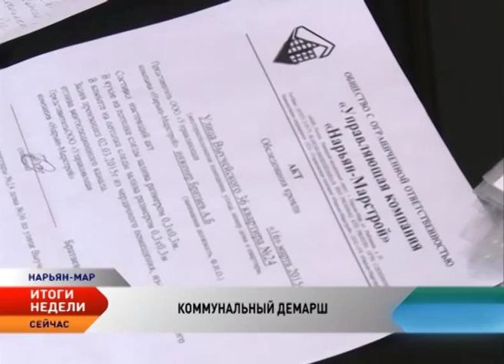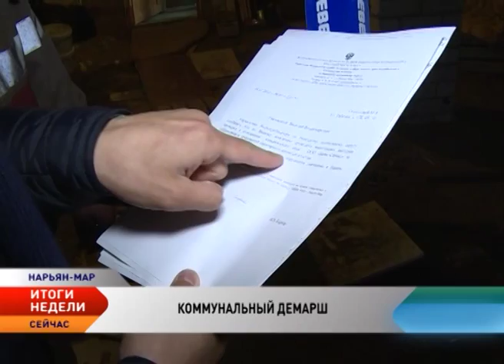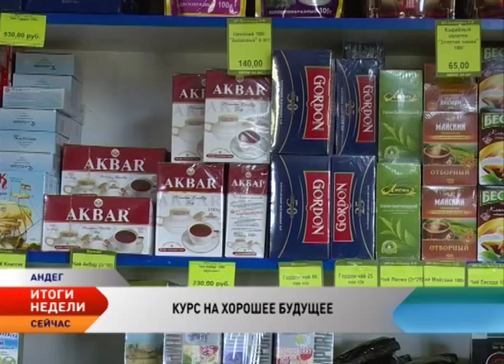Новости Севера. Итоги недели (29 июня - 5 июля 2015)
В этом выпуске:

Цветочная неразбериха. Кто и когда будет озеленять Нарьян-Мар?

Реформа ЖКХ, или Коммунальные беды нарьянмарцев.

Андег взял курс на хорошее будущее.

Активисты НАО вернулись с «Ладоги-2015» с благодарственным письмом.